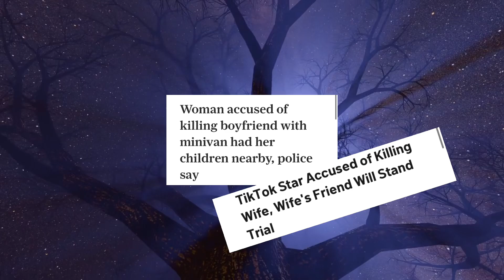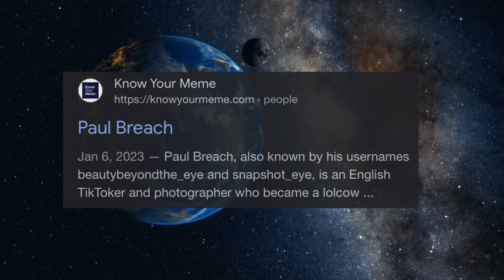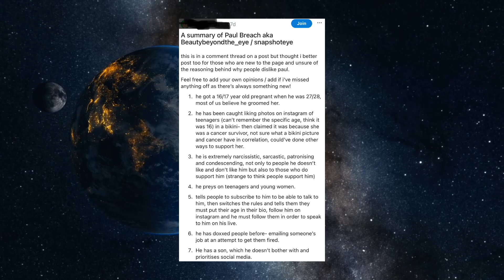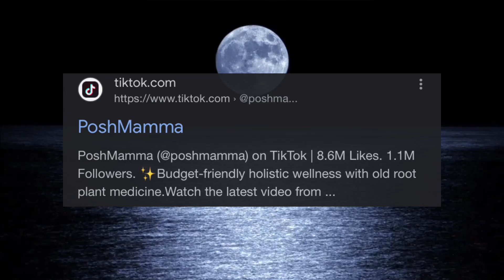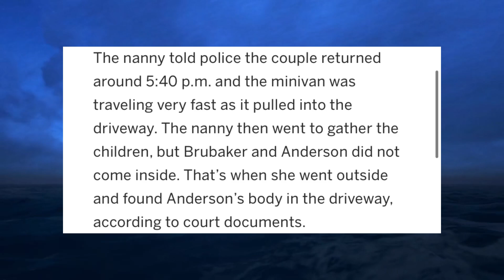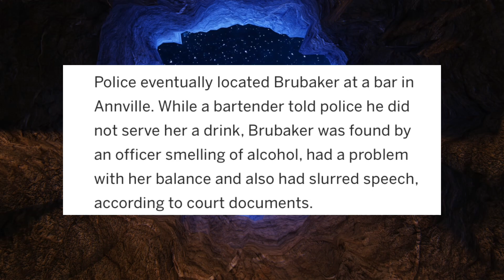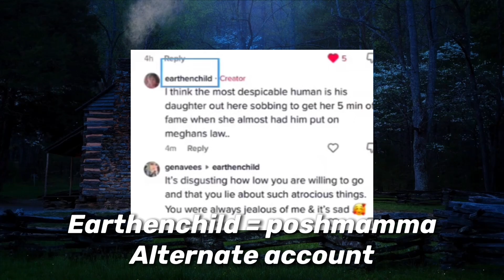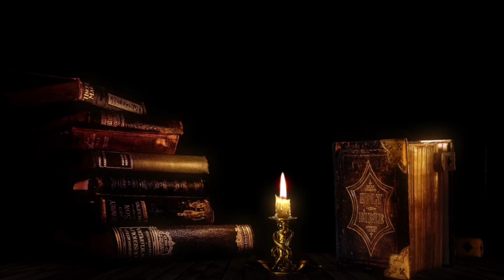TikTokers Who Did Terrible Things Episodes 16, 17, and 18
From taking advantage of individuals in certain situations, to ending the life of another human being, this is the next installment in the series, TikTokers Who Did Terrible Things.

In this episode we aim to uncover some of the platforms most controversial stars. Including Paul Breach, PoshMomma, And Russ Mckamey.

The later of which has literally found a way to legally torture people on the United States. All the while Poshmomma’s past begins to catch up with her.

The dark